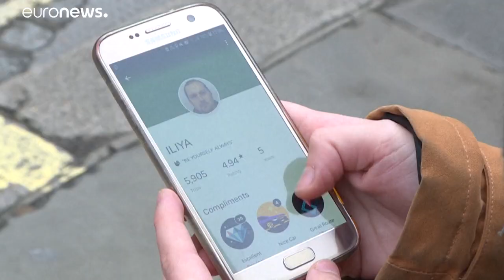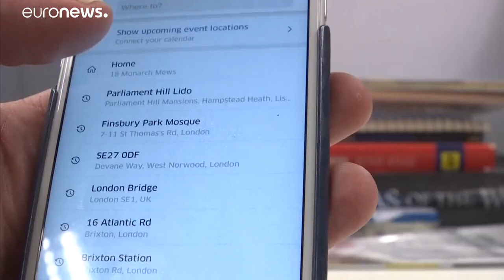EU-Kommission: Keine Schlupflöcher für Digitalwirtschaft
Alle Menschen sollten beschützt werden, ihnen sollte erlaubt und ermöglicht werden, sicher und in Würde zu arbeiten, hieß es seitens der EU-Kommission.